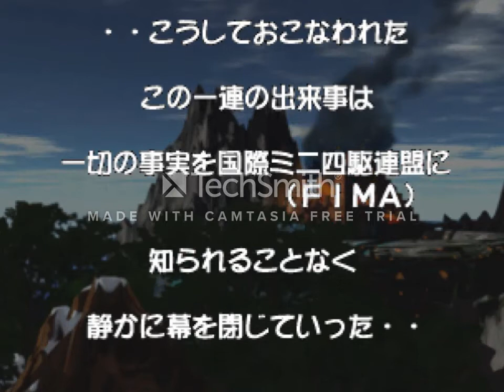. Bakusou Kyoudai Let's & Go!! - Eternal Wings (Japan) - ps1 - trailer.